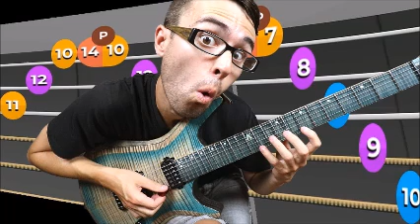stevie t - the "metalhead" (lvl 1 crook vs lvl 35 boss)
dankness